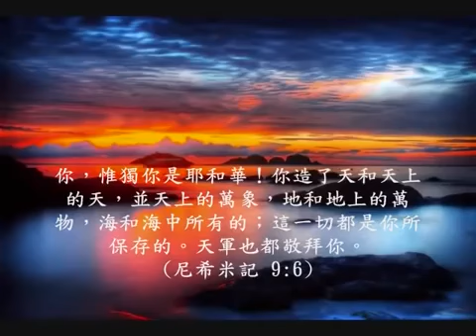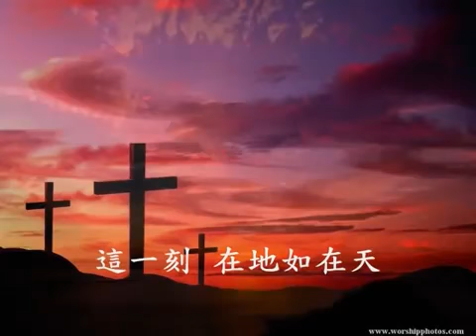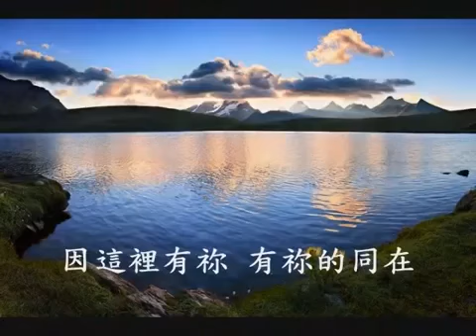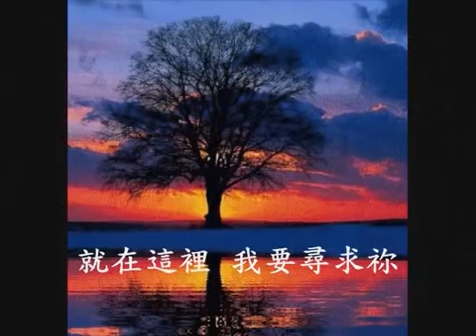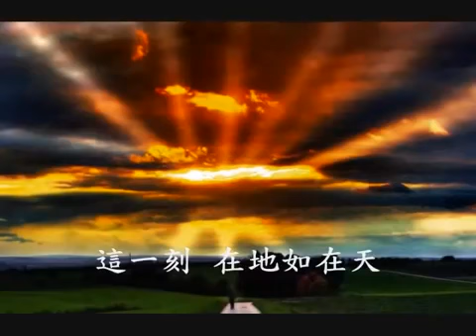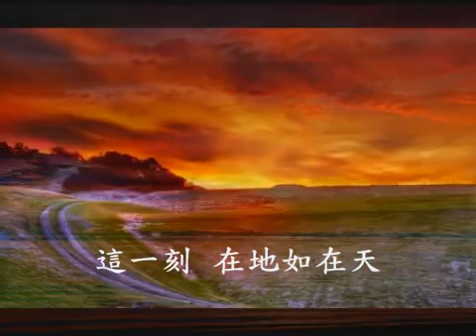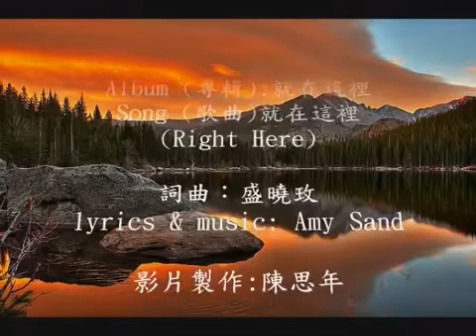Christian Music Video赞美诗歌|Right Here就在这里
最好的时刻 最美的地方
就是现在 　就在这里
因这里有你 有你的同在
吸引我　　 不愿离开

就在这里 我要寻求你
恳求圣灵 翩然地降临
如波浪洪涛 漫过我身
无比荣耀充满全地
在这里 我要敬拜祢
全心全意 归荣耀给祢
这一刻 在地如在天
这里有你, 胜过万有
別无所求